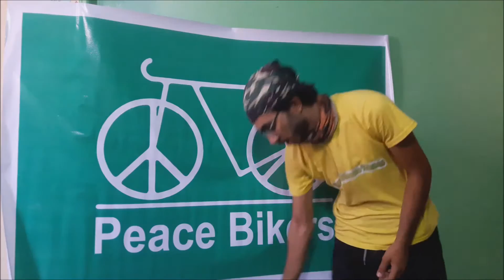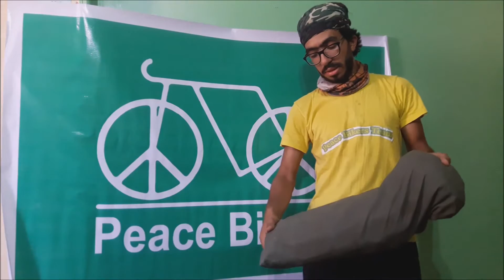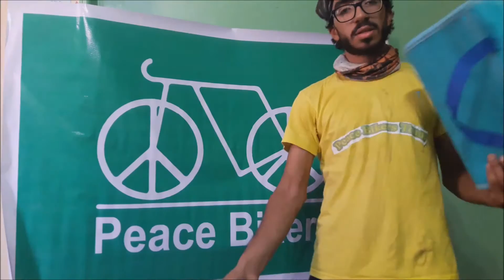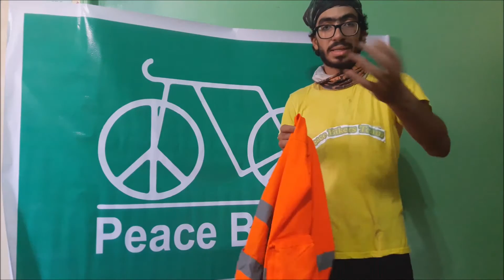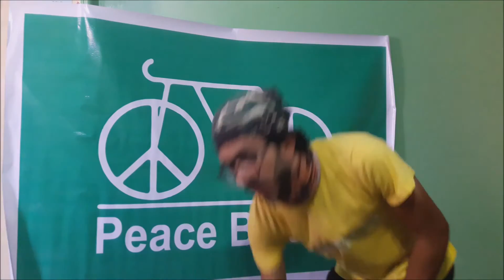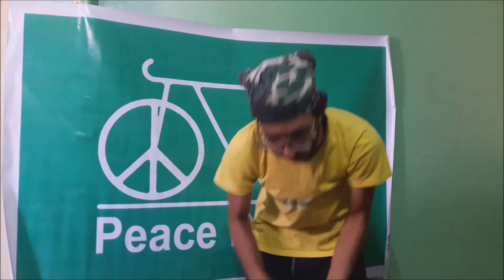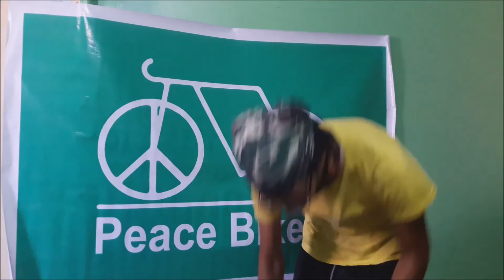كل ما تحتاجة خلال سفرك بالعجلة مع يوسف المصرى- سافر شوف بلدك بالعجلة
كل ما تحتاجة خلال سفرك بالعجلة
ايه الادوات اللى بستخدمها وانا مسافر بالعجلة ؟
دا سوال كنت بتساله كتير و لقيت ان احسن واحد يجاوب على السوال دا هو
يوسف المصرى
لانه هيبدا انهاردة بليل رحلته لجنوب سيناء بالعجلة
خلينا نشوف ازاى بيجهز لرحلته